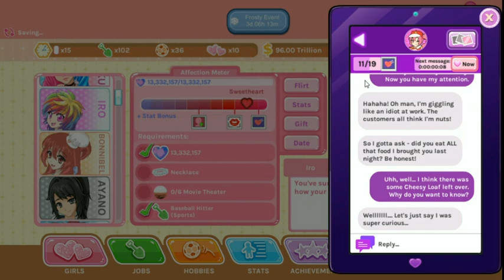Crush Crush Frosty Event Live Stream Part 1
This was a  Live  Stream That was supposed to be live stream, but I couldn't.
 stream the game. I hope you enjoyed the gameplay From Crush Crush that I put together because I couldn't live stream it. I hope you enjoyed the video.